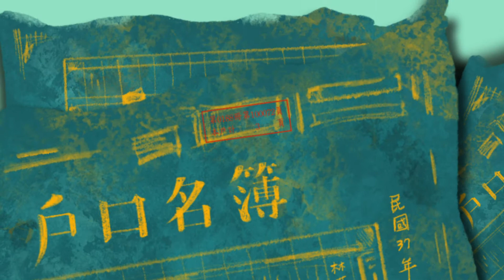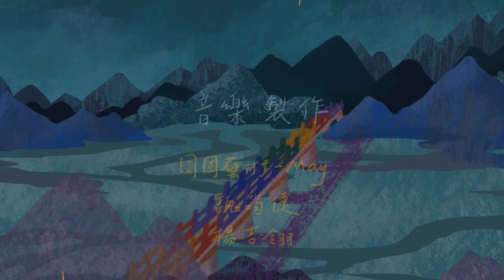2021 巴哈姆特 ACG 創作大賽 - 動畫組 - Maolah愛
作品名稱：Maolah愛

作者名稱：Maolah愛

作品簡介：
什麼是愛？愛不只是嫁、娶對了誰，而是這輩子是否愛自己及為愛付出。在臺灣同時代背景、居住在不同地域的兩位祖父母，過往生活有辛苦、抱怨，但背後隱含的都是他們對家庭的-愛。